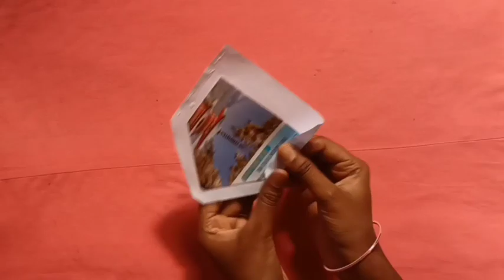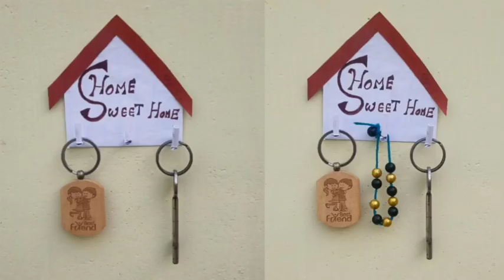Simple Key Stand ideas| Home Theme Key Holder ideas🏠| Part-1| Useful Craft Making at Home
Mar 2,2023

Hello Everyone,

In this video, I have a Simple House Theme Key Stand Using Cardboard and Colours. You can also try this craft ideas.

And if you have any suggestions or feedback regarding the video, let it share in comment.